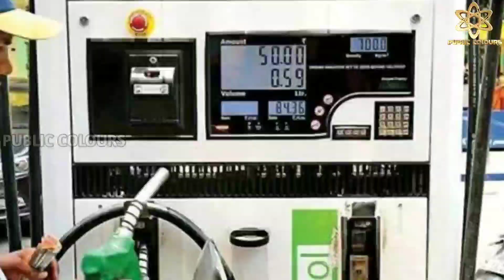27-3-2022 | Today Gold rate in India | Gold price in Karnataka | Bangalore [PUBLIC COLOURS]🔥🔥🔥